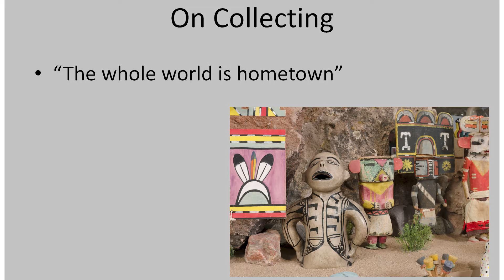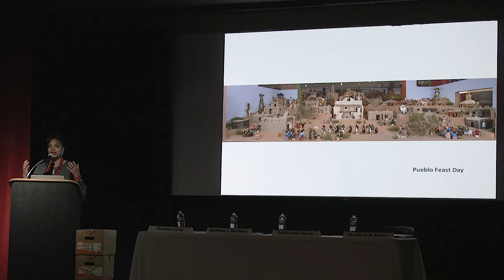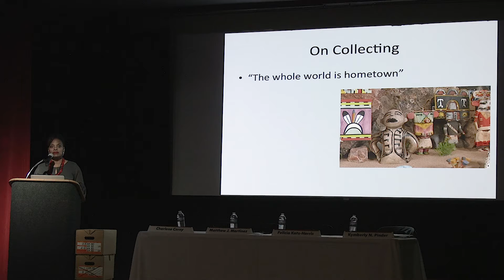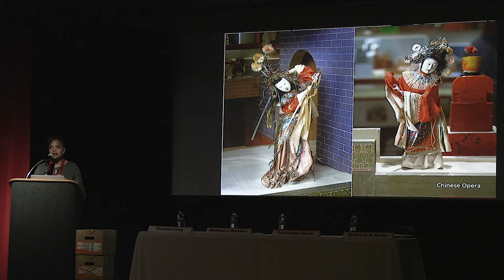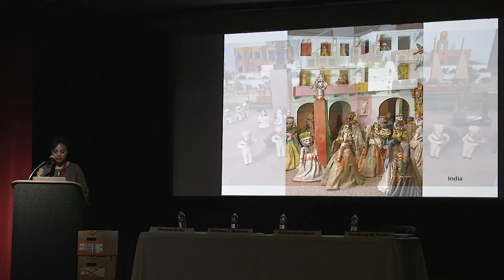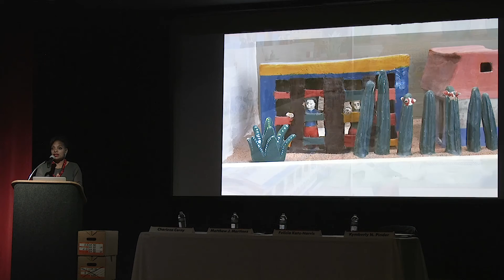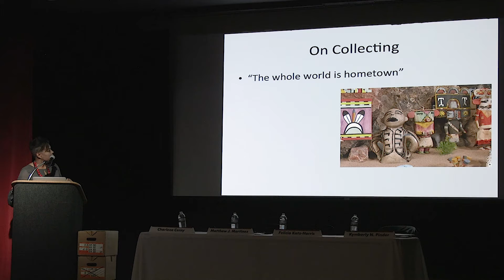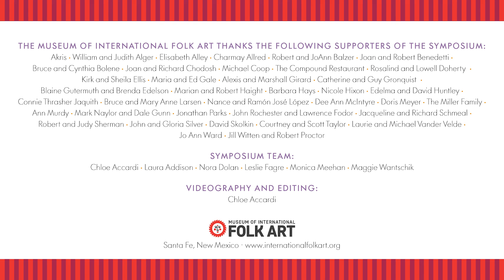Kymberly N. Pinder, “I Will Tell Your Story: The Cultural Power of Collecting”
Alexander Girard: Culture x Design Symposium, 2019

Kymberly Pinder discusses collecting as a form of storytelling and considers the question of who has the authority to tell those stories. In her talk, she examines the miniature and the souvenir in relation to collecting and sharing. She encourages us to be attentive to representations as a “cultural game of telephone” whereby the meaning or translation of an object varies depending on context and perspective—whether that of the artist, the collector, the curator, or the viewer.